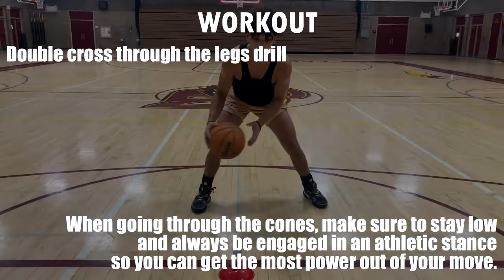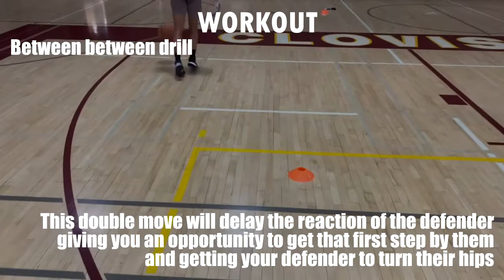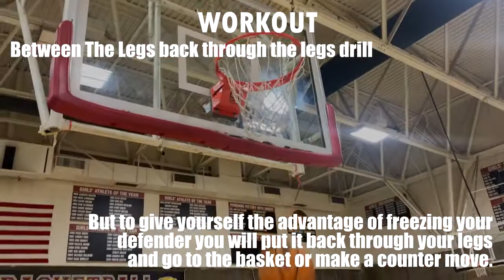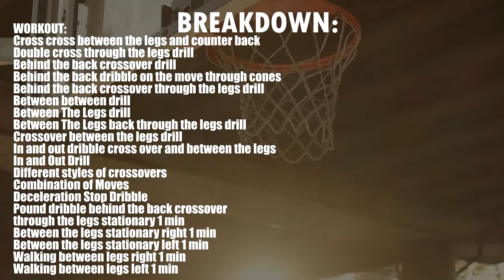Best Dribbling Drills For Beginners - Daily Trainer Workout #134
The Daily Basketball Trainer is here to improve your dribbling, ball handling, shooting with a series of day to day workouts to help you train to be better player whether it’s 1v1 on a team or for your own skills.

On this edition of The Daily Trainer Workout, we're working on dribbling moves. These dribbling drills will help you prepare for tryouts and preseason basketball as we all get ready for our basketball season to begin!